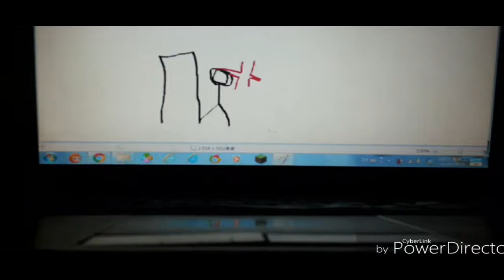THE EPICNESS OF Funny Angry Destroy Voice Tops + Funny Destroy Voice Tops + Funny Angry Tops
[Funny Destroy Voice Tops + (Funny Angry Tops [Swap]] + Funny Angry Destroy Voice Tops (Swap))

(lol?)